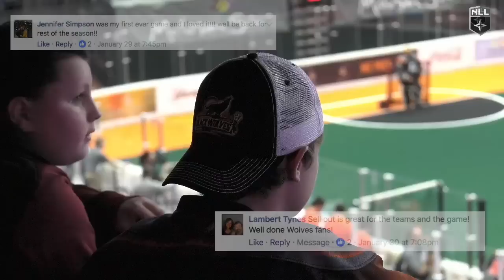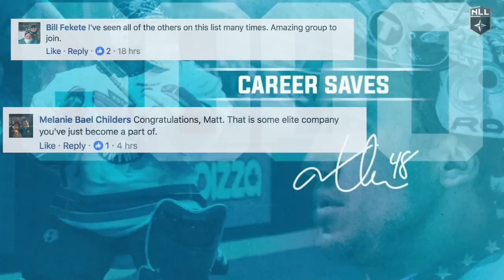The Social Circle Episode 9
What is going on around the league on social media? Mia Gordon breaks it down for you in this week's NLL Social Circle
Official YouTube of the NLL. to learn more about the National Lacrosse League.